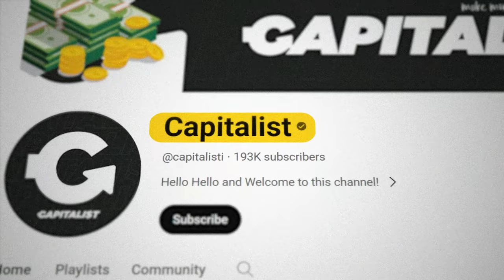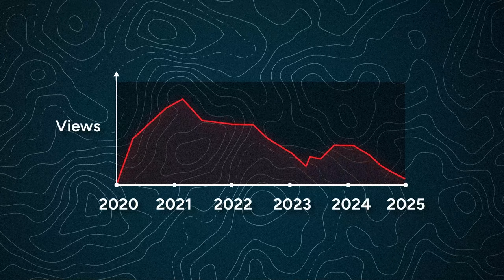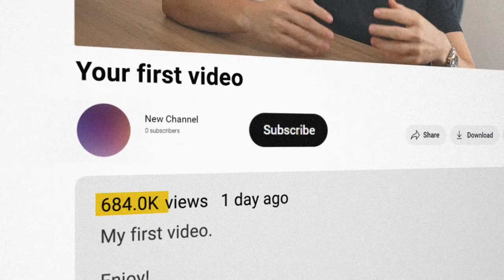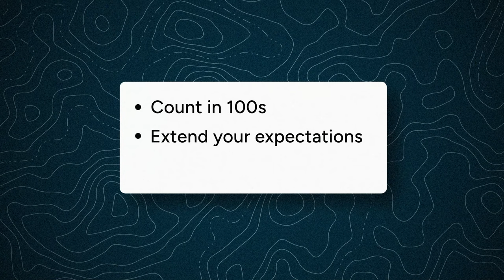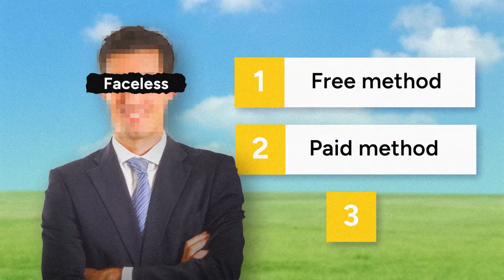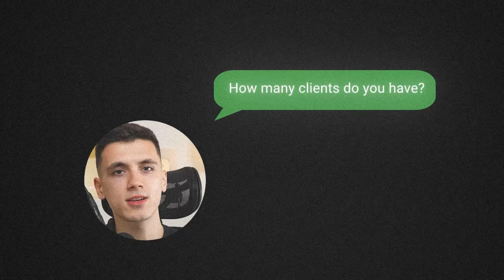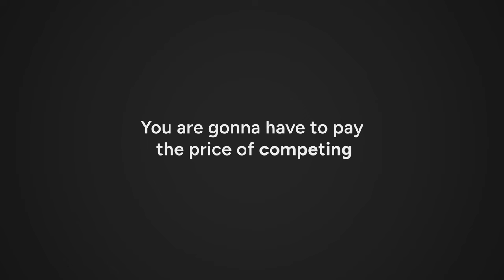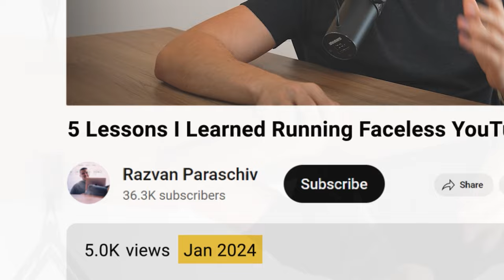5 Lessons I Learned Doing YouTube Automation For 3 Years